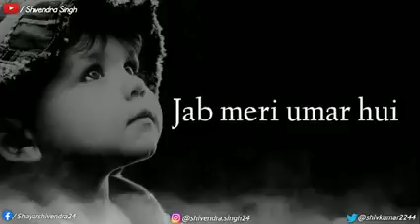I Miss You Papa 😭 Miss You Papa Status Shayari 😭 Sad Status For Papa 💔😭